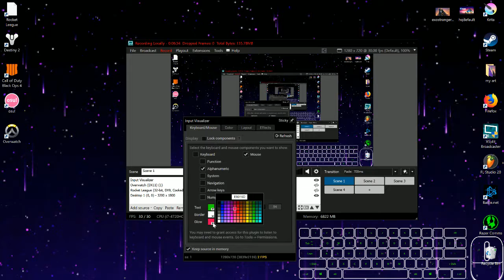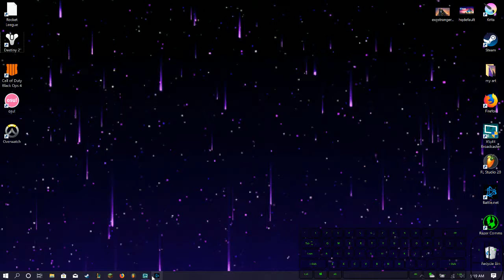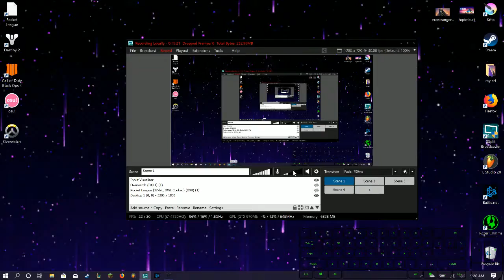~=Lets Fail!=~ Destiny 2: Shadowkeep [ep.7] "WHat the.. AHHGFD SPIDER!!!"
well. not much to say. a spider scared me.